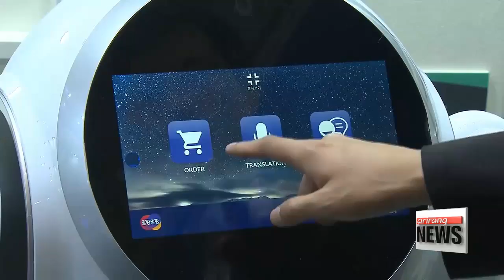Advancement in robot technology makes robots easier to work with humans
사람 곁에서 협업하는 로봇... 더 가까워졌다
Highly advanced robots that are becoming smaller, more powerful and smarter by the year are a common feature in scientific centers and on manufacturing lines around the world,... but there are also robots being developed that can work safely around people.
Kim Hyo-sun has the story. Robots are no longer confined in laboratories or confined spaces,...
as more models equipped with better sensors and technology are being released,... they carry out repetitive work as well as complex jobs like assembling and packaging that are normally difficult for humans to do.

(KOREAN)
"Sophisticated sensors increase the robots' stability and thus make a much safer environment for them to work together with humans."

This specific robot recognizes its surroundings in 2D and 3D,... making it possible to move around safely.

(KOREAN)
"The biggest advantage of this robot is the fact that it's easy to use. This is because all features have been internalized so that users can easily attach related devices like a video system."

And this robot receives orders on behalf of other staff.

(SOV)
"Begin your order, please."
"I would like two cups of iced black coffee, please."

And there's also a robot that helps out those suffering from paralysis.
The integration of robot technology and artificial intelligence is expected to further bring robots closer to people.
As robots are becoming much smarter and more detail-oriented,... their presence in everyday life is only expected to grow featuring functions that can fit a wide range of fields and needs.